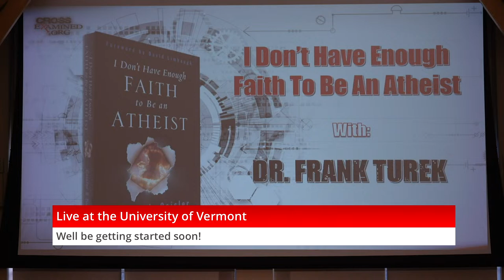LIVE from the University of Vermont (Burlington, VT) - IDHEFTBAA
Does truth exist? Does God exist? Are miracles possible? Is the New Testament True? Find out how the scientific, archeological, and historical evidence points to YES with Dr. Frank Turek presenting LIVE from the University of Vermont (Davis Center) in Burlington, VT.

⏱ 𝗧𝗜𝗠𝗘𝗦𝗧𝗔𝗠𝗣𝗦/𝗦𝗘𝗚𝗠𝗘𝗡𝗧𝗦 ⏱
0:00 - Intro
10:08 - Presentation
18:52 - Does truth exist?
39:35 - Does God exist?
1:15:25 - Are miracles possible?
1:23:47 - Is the New Testament Reliable?
1:43:33 - Why do you not emphasize the moral transformation of the disciples as evidence for the New Testament reliability?
1:46:38 - What type of artifacts do we have as evidence for Christianity?
1:54:10 - Do miracles still happen today?
1:57:19 - Do you believe the evidence supports a young universe or an old universe?
1:59:32 - Where did the first atoms come from?
2:00:50 - If there was nothing at the beginning, where was God?
2:02:24 - If atheists are right and Christians are wrong, what will happen when we die? (Frank explains Pascal's Wager)
2:03:50 - How do I better explain the Trinity?
2:09:37 - Are NDE's (Near Death Experiences) proof of an afterlife?
2:12:20 - How do you make sense of Leviticus 25:44-46?
2:23:45 - How can free will and God's foreknowledge coexist?
2:35:55 - Have there been any scientific discoveries that you could add to your S.U.R.G.E. acronym.